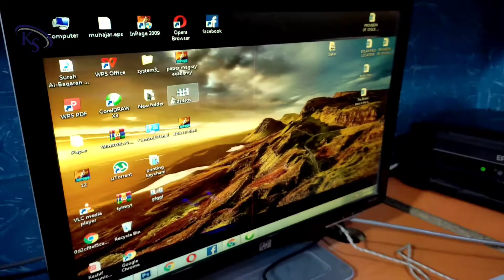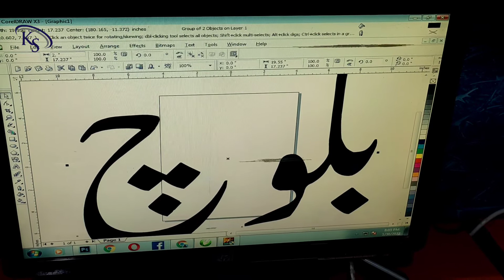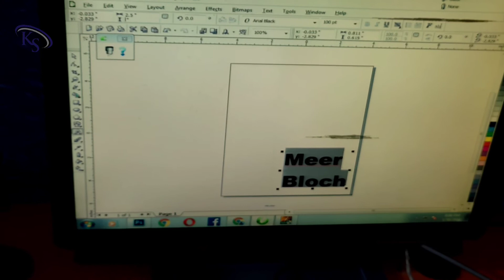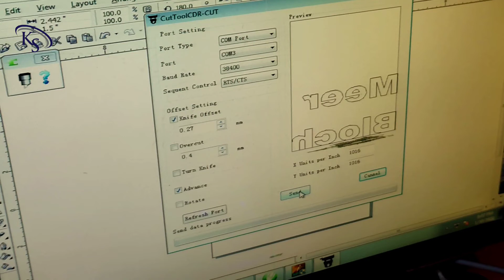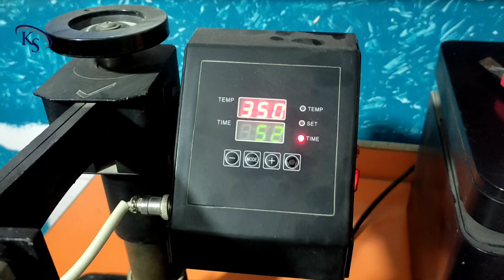Cutting Your Design on the Vinyl Cutter - Plotter Cutter - Redsail Cutting plotter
cutter cuttingplotter stickermachine redsail cutting plotter - new business ideas in Pakistan 50000 Se Shuru Karen Apna Karobaraur Maharana kamaen 200000Chhota Sa business bahut hi SastaPakistan ka sabse Achcha business cutting machine cutting plotter
sticker cutting machine bike sticker gariyon k sticker kaise banate hain 50000 Mein Chhota Sa business Shuru Karen aur mahana kamae 1 se 2 lakh rupaye